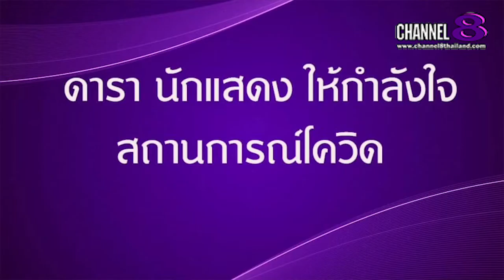Channel8Thailand : The S@M ET! NEWS : ท็อด สุทธิ​พงษ์​ นักแสดง​ทีม​แม่​นาก​พระโขนง​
ท็อด สุทธิ​พงษ์​ นักแสดง​ทีม​แม่​นาก​พระโขนง​2021​และดาราศิลปิน รวมใจกำลังใจให้บุคลากร​ทาง​การแพทย์​

4 Ku-band @ 54 MHz
24 Ku-band @ 27 MHz

Downlink Information:
NAT TV 1 and 2
Transponder: 22
Frequency: 12090
Symbol Rate: 20000
FEC: 3/4

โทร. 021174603